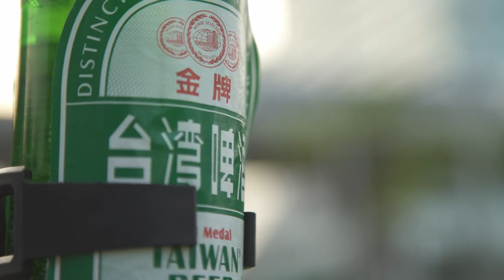Pilotfly Adventurer & Taiwan beer -Palon Videos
Pilotfly Adventurer & Taiwan beer